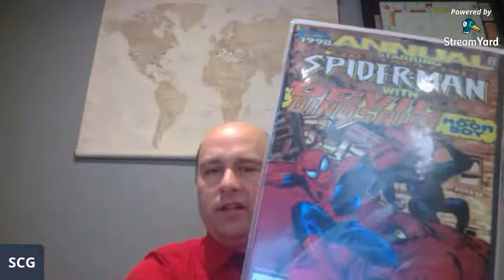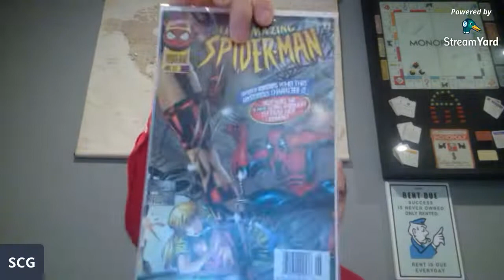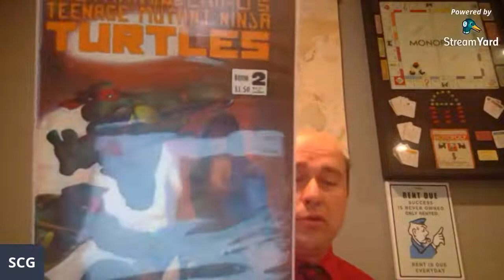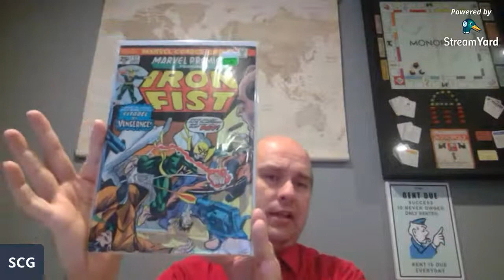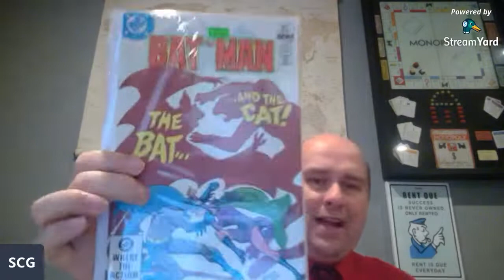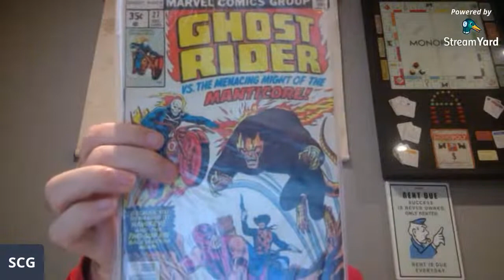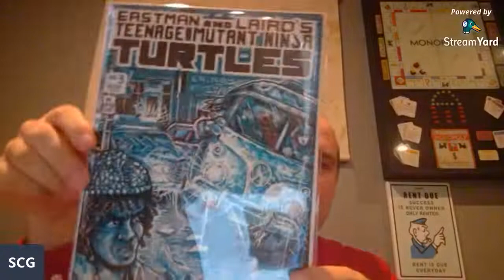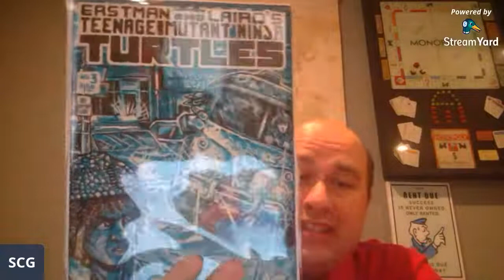BIG WILL 40/40 MYSTERY BOX AND HUGE UNBOXING VIDEO